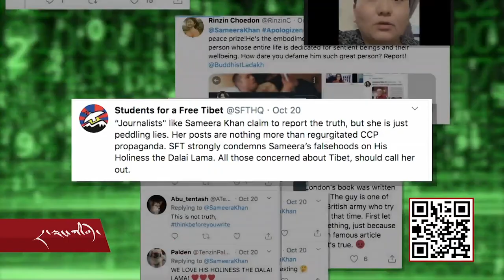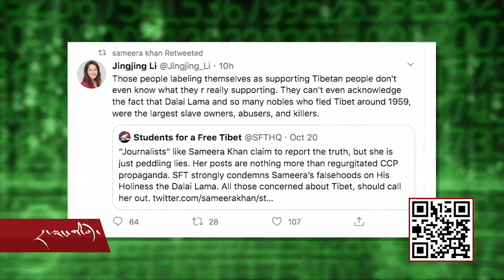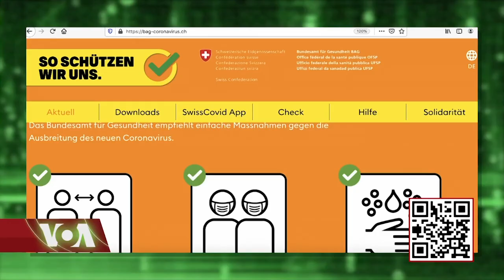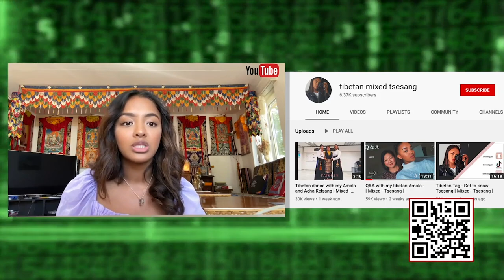Cyber Tibet Oct 23, 2020 དྲ་སྣང་གི་བོད། ༢༠༢༠ ཟླ་ ༡༠ ཚེས་་༢༣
Campaign against false tweets about the Dalai Lama: a former correspondent for Russia Today (RT) in the US, and the winner of the Miss New Jersey USA title in 2015 who has over 66,000 followers on Twitter, shared numerous articles sympathetic to Beijing’s narrative on the Dalai lama; and followers of the Dalai Lama and netizens are campaigning for mass collaboration to report the journalist’s fake news posts to ban her on social medias.

    A visitor's diary on Takna Jigme Sangpo: a Tibetan blogger posted the last days of Takna Jigme Sangpo's life in a hospital in Switzerland with another former Tibetan political prisoner Phuntsok Nydon.

    China opposes Sikyong on social media: a Chinese social media which has over 2.5 million followers on Chinese media, shared a video that describes Sikyong Lobsang Sangay as an anti-China separatist.

COVID19 information in Tibetan language. a website about the Coronavirus in Tibetan language by the Federal Office of Public health of the Swiss Confederation.

    Favorite Vlogger of Tibetans:16 years old half Tibetan Tsesang from Swiss, is a Tibetan language vlogger on YouTube.

    Speaking with the blogger Tsesang about how she made the decision to speak only Tibetan in her Vlogs.

    Baby by Wotso ma; this week's favorite song of Tibetans.